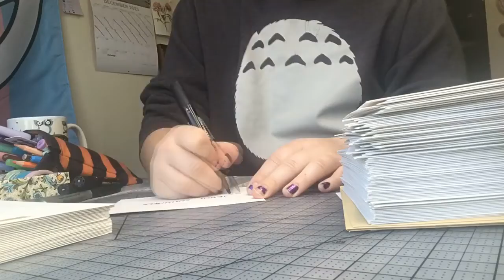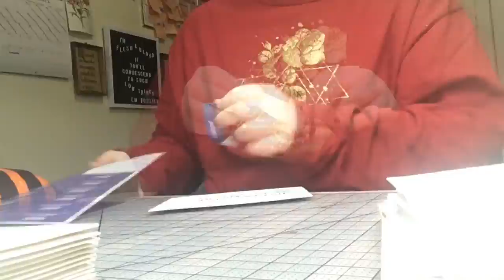Sending Out Patreon Rewards | STUDIO VLOG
I hope you enjoy this look at my process for sending out stickers and original art to my Patrons! This is my first month not writing all the thank-you notes out by hand, which is exciting news for my wrist.

MUSIC

Tokimeki
Encircled by Flowers
I Want to Take a Walk With You
Special Training Behind the School Building
Planetarium
Kushisko Spot (Nekke)
Nazora's Ambition
Heaven and Hell (Offenbach)
Aim for the Top! Pro Soccer
Concert Hall
Test: High Ranking
Footsteps on Dry Leaves
Battle Victory

All from Tokimeki Memorial: Forever With You (Original Game Soundtrack)

MAILBOX SEQUENCE FILMING & TECHNICAL SUPPORT

Aidan